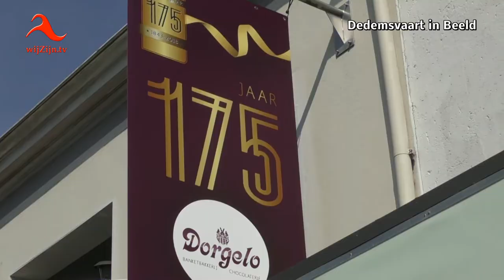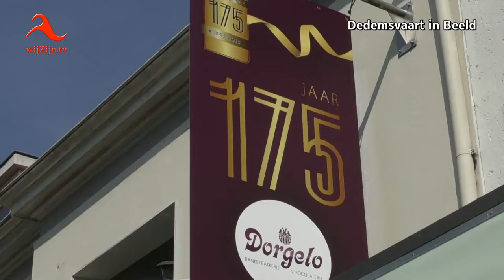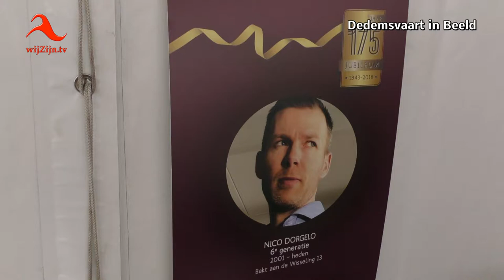Dedemsvaart: 175-jarige Banketbakkerij Dorgelo officieel Hofleverancier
Tijdens het 175-jarige jubileum van Banketbakkerij Dorgelo werden zij namens de Koning door Burgemeester Snijders van de gemeente Hardenberg onderscheiden met de officiële erkenning: Koninklijke Hofleverancier.
’n Impressie.